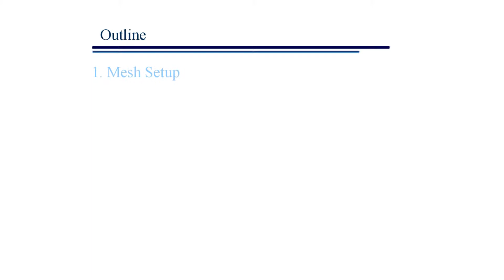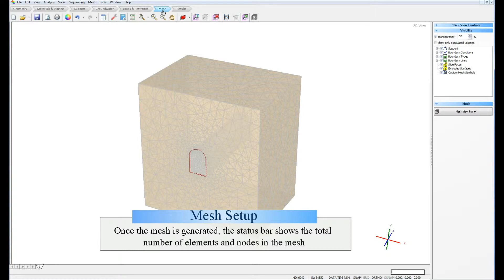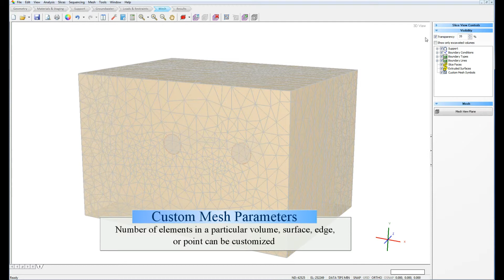RS3 - Meshing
This video demonstrates how a model can be meshed in RS3. Note that the interface may appear different in a more recent version.